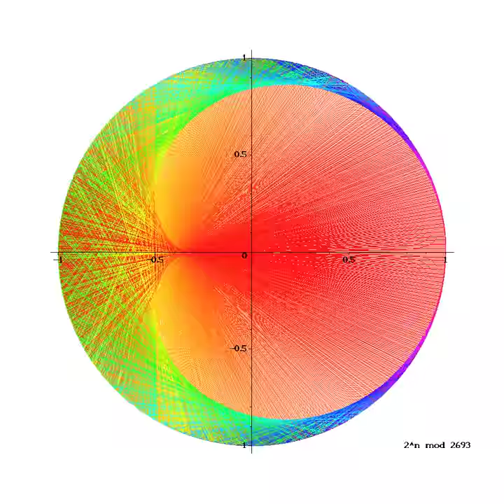2^n mod p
powers of 2 modulo p (p = prime), makes a nice cardioid. Is the same as the reflection of light in a cup of coffee